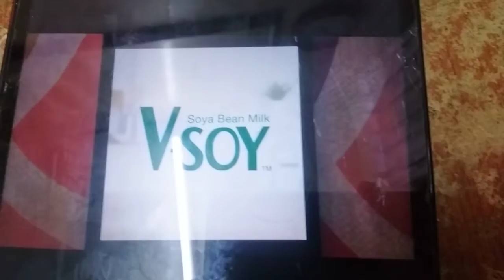ABC Logos Songs